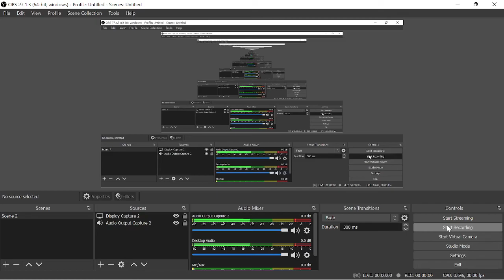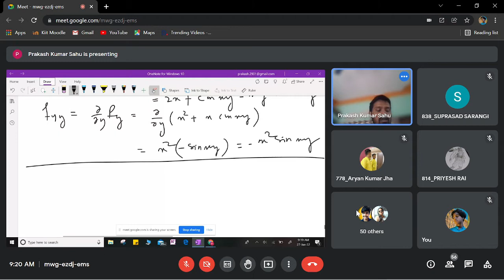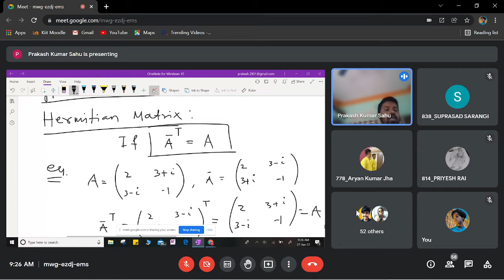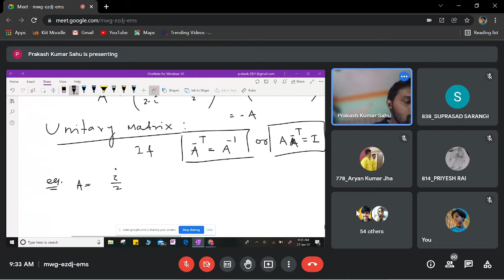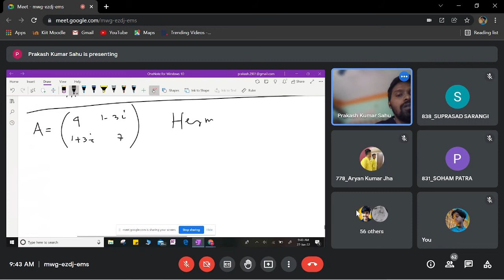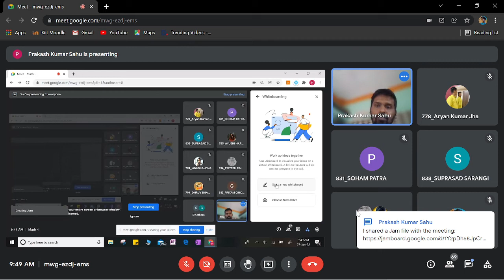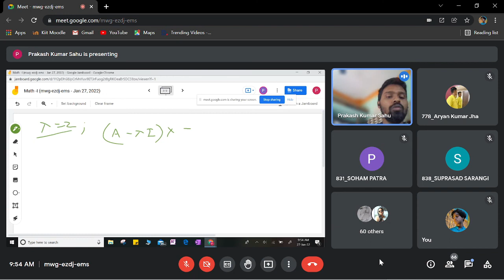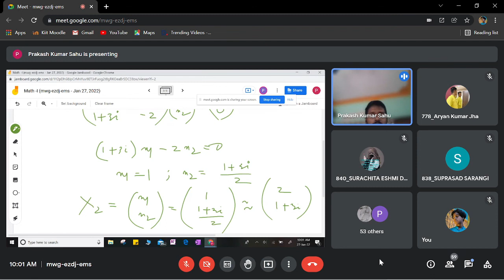MATHS [27TH JAN,2022 THURSDAY]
[27TH JAN,2022
THURSDAY]